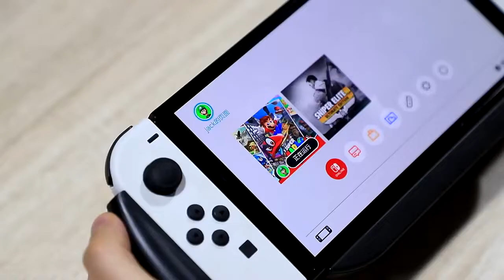Grip Power Bank For Nintendo Switch OLED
A Backup power supply for Nintendo Switch OLED